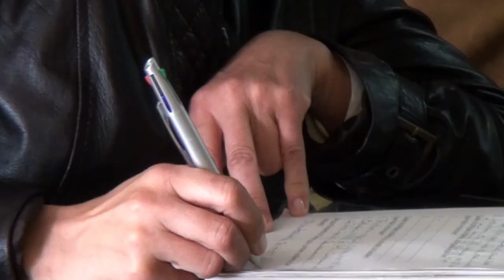Ouvir os cidadãos da Várzea - Idália Serrão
Idália Serrão em contato com os cidadãos da freguesia da Várzea - 20/05/2013